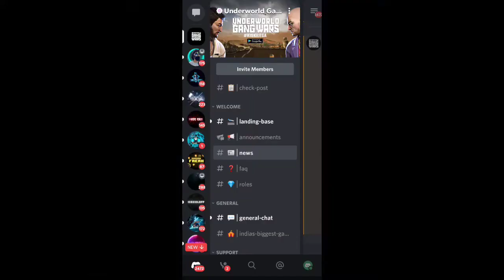Discord server Join Now ! Discord server Under World Gang wars 😮 | Star Man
Underowrld gans war game in india
under world gang war battle royal india
under world gang war release date
release date under world gang war
ugw release date
release date ugw
discord server under world gang war
under world gang war discord server
ugw discord server
discord server ugw

DISCORD SERVRE :-

channel tags